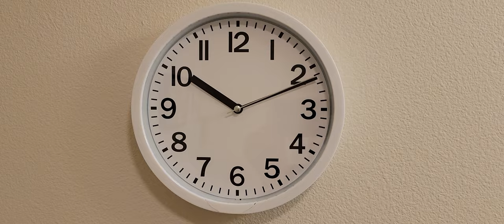Hypnotized By Wall Clock!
ADA: addr1v9760sf7eaa8dda6d2cdj46cc30h9dksaavzwkjnngehaaqspchz8
ALGO: ILOB37QSY2NIJCVDDVF5COCGPFBWIRGFAY34CF5QA7BRC3ZLQ5XQBAKS2E
BTC: 38ZxH3smJjf1K6sLNjQsjcs4JA5QzwGkPr
DOGE: DJo8mZdqjd7Z6dSTNDd4Qx4UbcYUccWFoK
ETH: 0x44b843042c828F24a36Ef41aD893076E365FFaFC
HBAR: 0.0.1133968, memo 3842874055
LINK: 0x03083Bac73ebE625aa327bD1146f4D405E4B8BcC
LTC: MDpDWWfsPowYGTS7jJRGi2cGX5FoFGd61H
SHIB: 0x6c2e38B1c15bB8981c74FC08c17529F5370E0B40
USDC: 0xC905a3E8584AAeC0759D88bDb375C21609aF33BA